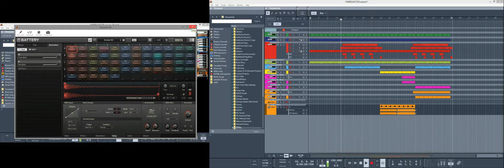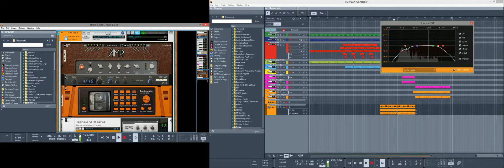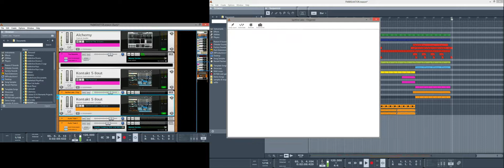Weekend Playing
Reason 9.5 and a selection of VSTs for a TV theme